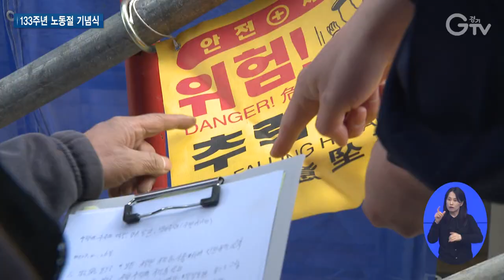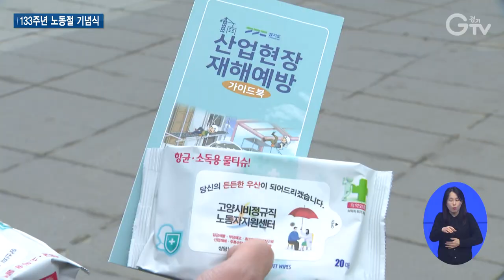김동연 지사 “노동에 대한 태도, 경기도는 다르게”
[앵커멘트]
5월 1일은 노동절입니다. 올해 벌써 133주년을 맞았는데요.
기념식에 참석한 김동연 지사는 상생의 노사정 관계를 만들겠다며 경기도는 다르게 할 것을 강조했습니다.
자세한 내용 리포트로 함께 보시죠.

[리포트]
지난해 8월 첫 노사민정협의회를 열고 경제가 어려울수록 경제주체 간 대화와 화합이 중요함을 강조했던 김동연 지사.

[현장음] 김동연 / 경기도지사 (22년8월29일)
이견이 있더라도 우리가 가야할 길에 대해서는 생각을 같이 했으면 좋겠고. 많은 대화를 통해서 이해와 신뢰를 높여서 조금씩 해결하는 모습을 경기도부터 보여줬으면 어떨까.

올해 133주년을 맞은 노동절을 기념하는 자리.

김동연 지사는 다른 지방과 중앙정부가 하지 못한 것들을 하겠다며 경기도는 다르게 할 것을 강조했습니다.

지난 4월 8일 경기 노사정 공동선언문을 작성했습니다. 상호 신뢰와 존중을 바탕으로 상생의 노사정 관계를 만들겠다고 다짐했습니다. 경기도가 여러분과 함께 하겠습니다.

경기경영자총협회장도 참석하며 노사정이 모두 모인 진정한 화합의 장이 됐습니다.

[현장음] 김춘호 / 경기경영자총협회장
글로벌 경제 위기 속에서도 노사가 함께 긴밀하게 소통하고 가치 있는 노동환경 조성과 협력을 위해 상생한다면 현재의 어려운 경제 상황 극복과 협력적 노사 관계 구축에 큰 힘이 될 것입니다.

경기도는 각 주체 간 화합은 물론 노동자의 안전을 지키는 데도 힘쓰고 있습니다.

안전 점검이 한창인 고양시의 한 건설현장

개구부 덮개와 안전 난간이 잘 설치돼 있는지 살핍니다.

비계 점검도 빼놓을 수 없습니다.

안전발판이 튼튼한지, 추락방어망이 설치됐는지 꼼꼼히 살핍니다.

도내 31개 시군에서 매일 현장을 점검하는 이들은 ‘경기도노동안전지킴이’

산업안전 자격증을 보유한 것은 물론이고 대부분 30년 이상의 건설안전 경력자들입니다.

[인터뷰] 심상용 / 경기도노동안전지킴이
산업 현장에 남아있는 많은 위해 요인을 저희가 확인하고 지적하고 개선하고 위해 예방 활동을 적극적으로 하고 있습니다.

이 외에도 경기도는 배달노동자 안전교육, 이동노동자 휴게쉼터, 경비노동자 휴게시설 개선 등 안전과 휴식을 위해서도 애쓰고 있습니다.

더불어 경비노동자 단기계약 근절 추진 등 고용불안 해소에도 앞장서고 있습니다.

[자막]
1. 경기도 노사민정협의회 (22년 8월 29일)

2. [현장음] 김동연 / 경기도지사 (22년 8월 29일)

3. 제133주년 노동절 기념식 (4월28일)

4. 김동연 지사 “경기도는 다르게 해보겠다”

5. [현장음] 김동연 경기도지사

6. 경기경영자총협회장 참석, 노사정 모두 모여 화합

7. [현장음] 김춘호 / 경기경영자총협회장

8. 경기도, 노동자 안전에도 힘써

9. 고양시 건설 공사 현장

10. 경기도노동안전지킴이, 매일 현장 찾아 안전 점검

11. 관련 자격증 보유, 30년 이상 경력자로 구성

12. [인터뷰] 심상용 / 경기도노동안전지킴이

13. 배달노동자 안전교육, 이동노동자 휴게쉼터, 경비노동자 휴게시설 개선 등

14. 경비노동자 고용불안 해소에도 앞장

15. 영상촬영: 경기도청 촬영팀 영상편집: 윤지성 CG: 우윤정